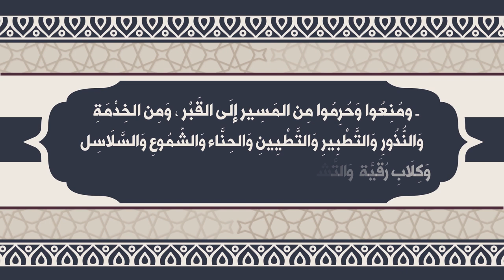تأْتي (عليها السلام) قبور أُحـد..أَين القبر...والقبر...والإِسقاط والضلع المكسور